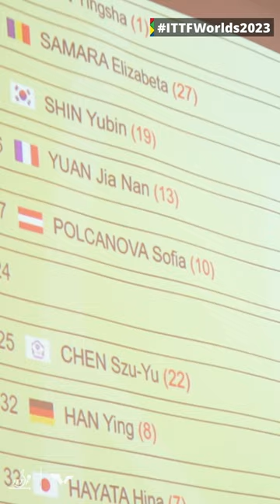The lead up to ITTFWorlds2023 just got more intense with the Durban2023 draw 🥵